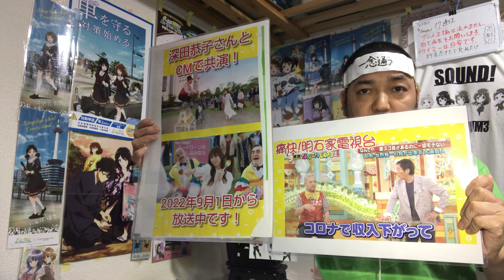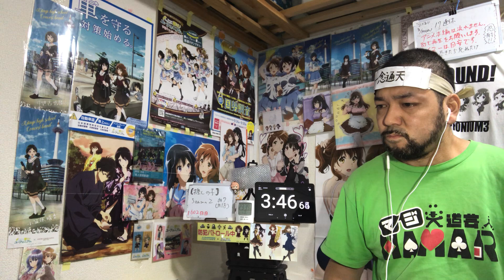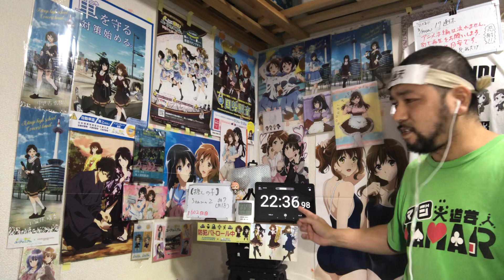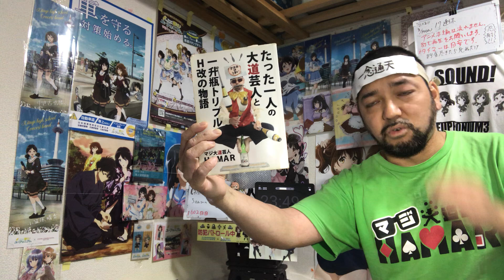【推しの子】2期 7話(18話) リアクション 【これは面白くなってきたぞ〜！！】 Oshi no ko Season2 ep7(ep18) reaction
推しの子 2期 7話 (18話) リアクション です！

2022年9月1日から各地方都市で放送中！

2019年7月18日に発生した京都アニメーションの事件を機に｢響け！ユーフォニアム｣を見た事で地元民として衝撃を受けてアニメにハマり半年間はユーフォを何度も見ました！
1日も休まず投稿中です！